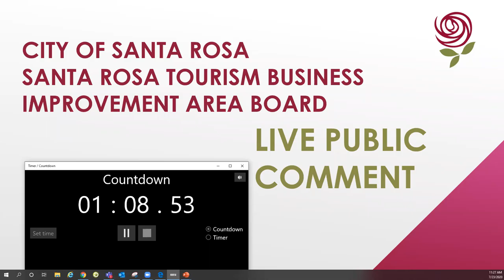Santa Rosa Tourism Business Improvement Area Advisory Board.